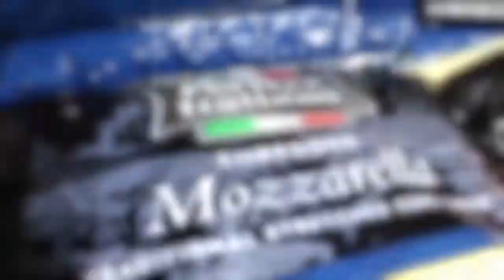Stanhope Vol. 5 - First milk flows at Stanhope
Stanhope’s new state-of-the-art cheese plant is a step closer to making cheese after the first milk flowed through the lines. The milk, collected from local dairy farms in Northern Victoria, will be made into cheese destined for the domestic and global markets. To celebrate the milestone, we captured some special moments at the farmgate and in the factory.